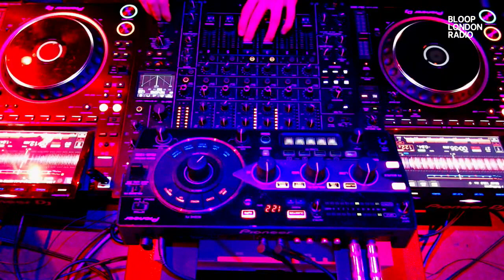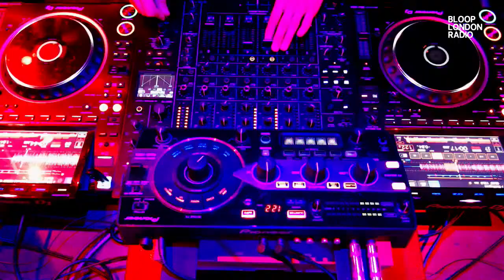Organically Grown Beats w/ STRAY SON + guests Kabi - 06.10.23